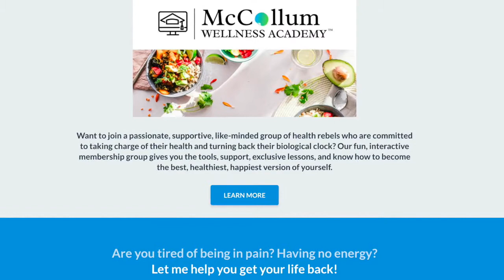McCollum Wellness Academy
Dr. Duncan McCollum, DC is now introducing McCollum Wellness Academy.

Learn all the latest information with a like-minded group of people to help you get yourself healthy or step your health up to the next level.

Our Academy is a fun, members-only group that gives you access to all of these amazing benefits and more:

*2 workshops every month to dive deep into the latest science on the ketogenic diet, intermittent fasting, diet variation, ancient healing strategies and so much more.
*Private Facebook group with videos, cooking classes, support from our health coaches and your peers.
*Over $1000 in exclusive discounts on our upcoming courses (including $500 off our True Cellular Detox Course)
*Inclusion in our bi-monthly health resets (like our recent 15-Day Challenge)
*Our online 7-Week Cellular Healing Lifestyle course ($299 value)
*Chiropractic consultation and X-rays ($399 value)